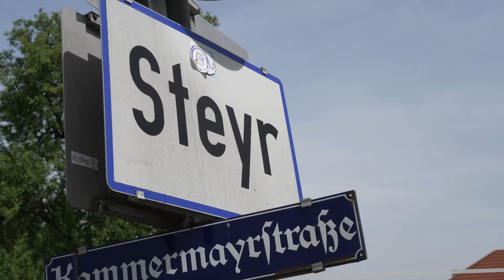2. Etappe TOA 2024 - Maria Taferl (NÖ) - Steyr (OÖ)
Zweite Etappe von Maria Taferl nach Steyr - Nach dem Prolog in St. Pölten und der ersten Etappe rund um Bad Tatzmannsdorf im Burgenland wird es am 4. Juli erstmals richtig schwer. Der zweite Tagesabschnitt führt über 179 Kilometer und schwere 2.400 Höhenmeter. Nach dem Start um 11:00 Uhr bei der Wallfahrtsbasilika Maria Taferl im Sportland Niederösterreich geht es bei Melk über die Donaubrücke, dann weiter nach Wieselburg mit der ersten Sprintwertung und Randegg, wo bei St. Leonhard bei KM 75,5 kurz vor Waidhofen an der Ybbs die erste Bergwertung des Tages ausgefochten wird. In Waidhofen geht es dann zum zweiten Mal um die Sprintpunkte. Über Weyer verläuft die Strecke ins Ennstal, wo es in Großraming die dritte Sprintwertung gibt. Bei Pechgraben folgt nach 125 Kilometern die zweite Bergwertung Schöffthaler Höhe. Nach Losenstein nähern sich die Radprofis Steyr, wo nach 159 Kilometern bei der ersten Zieldurchfahrt am Hauptplatz zum vierten Mal um Sprintpunkte gefightet wird. Danach kommt es zum Showdown auf der finalen 20 Kilometer langen Runde mit dem steilen Porsche- und Damberg. Ab 15:10 Uhr wird der Sieger in Steyr erwartet.

Über einen LIKE und ABO würden wir uns sehr freuen.
Kommentar für den Algorithmus.
Vielen Dank!  ❤️🤍❤️